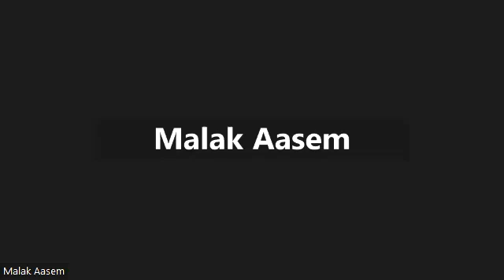دين للصف الثاني الإعدادي - الجزء الثاني